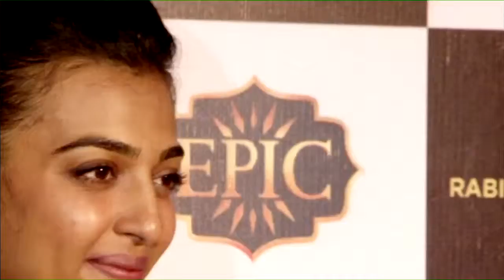ANURAG BASU'S UPCOMING SHOW STORIES BY RAVINDRANATH TAGORE ON EPIC CHANNEL